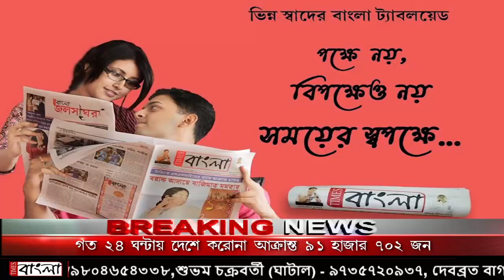'লাভ কি এমন হয়েছিল যে ক্ষতি হবে 'এমন কথাই জানালেন বিজেপি রাজ্য সভাপতি দিলীপ ঘোষ